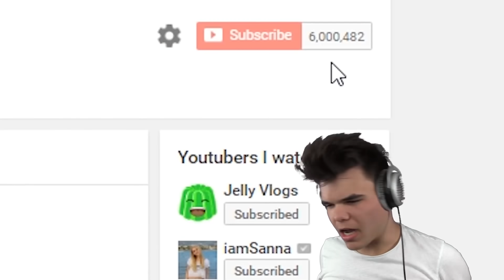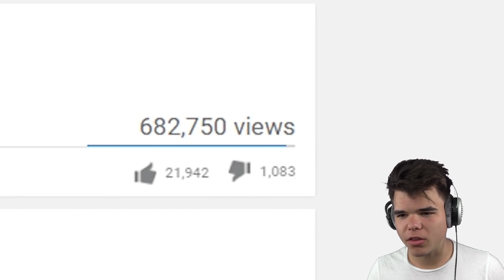WEIRDEST TRY NOT TO LAUGH CHALLENGE EVER!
WEIRDEST TRY NOT TO LAUGH CHALLENGE EVER! If you enjoyed this video check out gaming videos